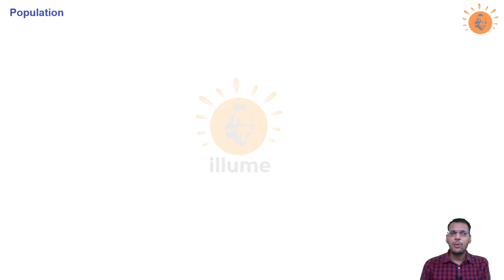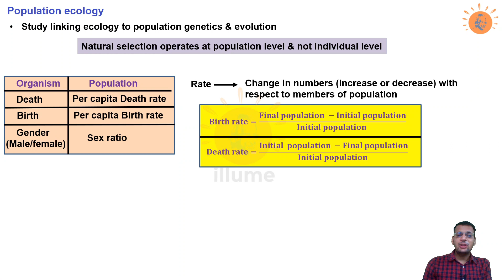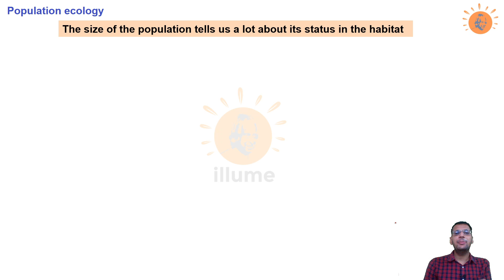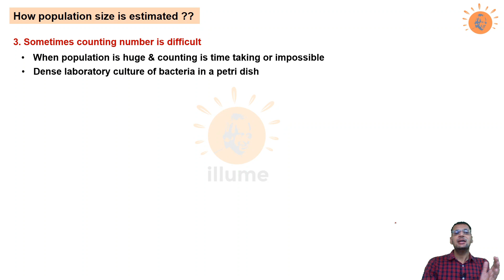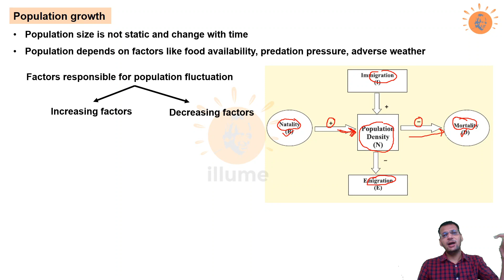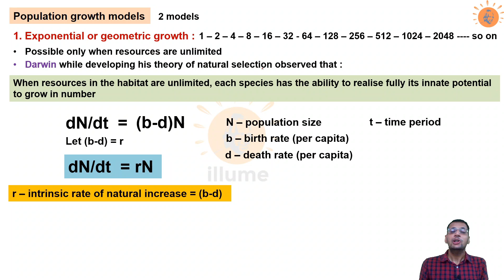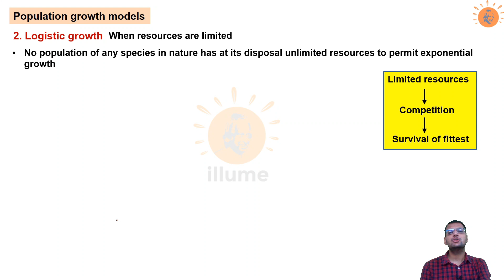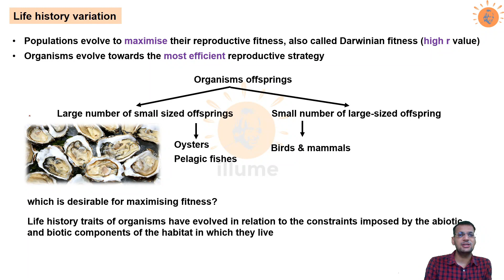Organisms & Populations NCERT 3 | Population growth | Age Pyramids | Dr Ghanshyam Jangid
Here is the third part of NCERT recapitulate for the chapter organisms & Populations (13 chapter of Class XII NCERT).  We are discussing the entire chapter strictly as per NCERT .